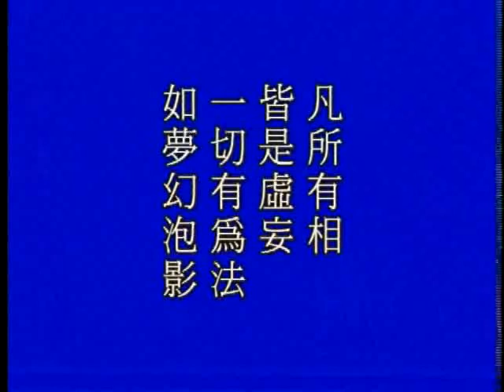大方广佛华严经 净空老法师主讲0100a